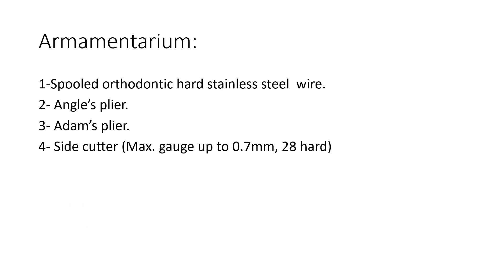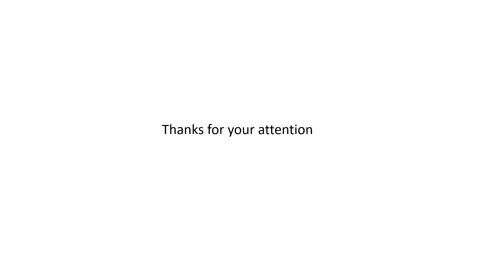Types of bends in orthodontics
types of bends in orthodontics for 4th class students
Orthodontics Department/ College of Dentistry, Baghdad University